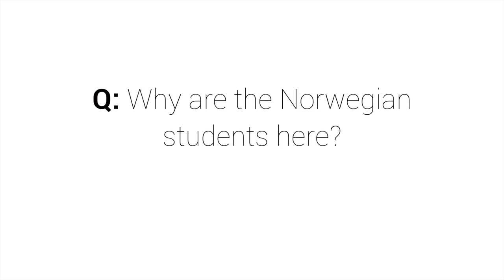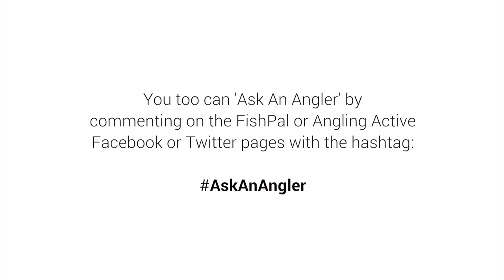Why are the Norwegian Students here?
Gary Scott and Ian Gordon are our home team of tutors mentoring Norwegian students from Grong videregående skole (school). This series is developed on your questions, and we let the professionals answer.